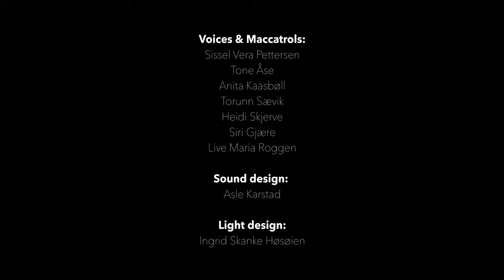Trondheim Voices + Asle Karstad: Rooms & Rituals - LIVE from Trondheim Jazzfestival 2019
Trondheim Voices + Asle Karastad LIVE from Trondheim Jazzfestival 2019
(Headphones recommended!)
trondheimvoices.no
Vocals & Live electronics/Maccatroll : Sissel Vera Pettersen, Tone Åse, Heidi Skjerve, Siri Gjære, Torunn Sævik, Anita Kaasbøll, Live Maria Roggen
Sound design: Asle Karstad, Maccaphone AS

Light design: Ingrid Skanke Høsøien
Video: Terje Trobe